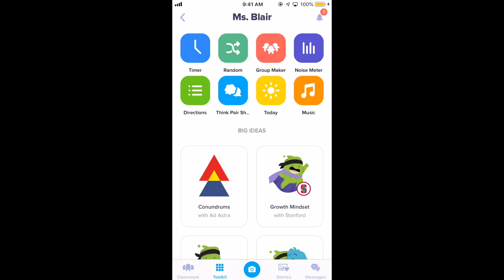TEACHER TIPS: Behavior Management (Feat. Special Guest Teacher)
Hey y'all! Welcome back! Last week I told you how horribly Behavior Clip Charts worked for me, and as promised, this week's video is about Behavior Management Strategies that DID work!
For this video I collaborated with Melissa from Extra Special Education! So you'll find her genius BONUS TIP in my video and you can head on over to her channel to find more Behavior Management Strategies (especially if you work in Special Education) as well as my secret BONUS TIP that you can't find in my video!
So head on over to her video and give her some love!